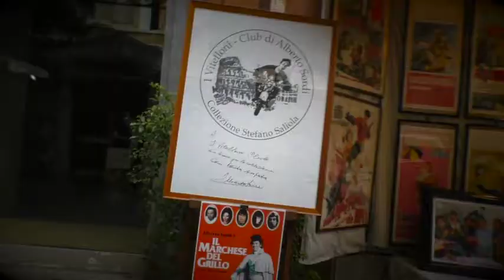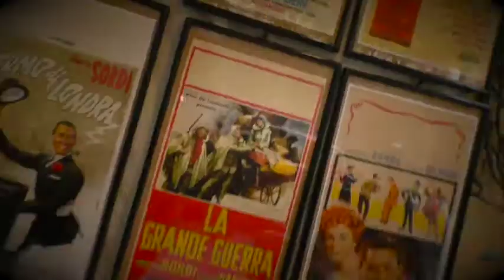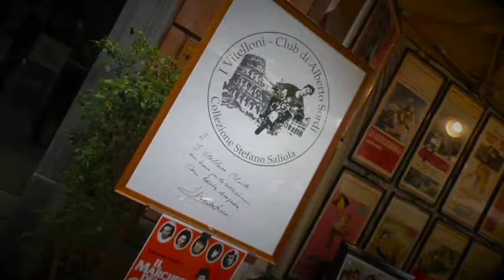Stefano Saliola :Associazione “I VITELLONI CLUB ALBERTO SORDI”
Terza Pagina Magazine Social Club Live Streaming BlogWebTv/TalkRadio
INAUGURAZIONE STORICA MOSTRA ASSOCIAZIONE CENTO PITTORI VIA MARGUTTA – 115° EDIZIONE, dal 10 al 13 giugno 2021
Esclusiva Terza Pagina Magazine con :
il Presidente dell’ASSOCIAZIONE “I VITELLONI”, Stefano Saliola, con allestimento
di uno stand con l’esposizione di ricordi significativi della storia di Alberto Sordi.
L’Associazione “I VITELLONI CLUB ALBERTO SORDI” nasce a Roma nel 1994 da un’idea
del suo Presidente Stefano Saliola, consolidata già da qualche tempo, di creare un vero e
proprio punto di incontro e riferimento per tutti gli appassionati dell’Albertone Nazionale. Fin
dai primi anni 70 è stato raccolto e debitamente conservato tutto il materiale possibile
sull’artista: ritagli di giornale, foto, innumerevoli pubblicazioni, recensioni, film, incisioni
musicali, oggetti di scena (compresa la moto Harley Davidson 750cc WLA del 1942,
utilizzata per le riprese del film “Un Americano a Roma” del 1954, regia di Stefano Vanzina
–Steno-) ma soprattutto manifesti e locandine.
intervista : Emilio Capoano
videomaker : alessandro scarnecchia